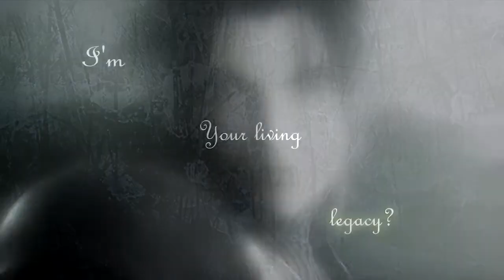Your living legacy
Just something to kill a bit of time, nothing special if that's what you were looking for. DX

Story? um...not really. Just Cloud living Zack's legacy.

Game: Final Fantasy VII (crisis core/advent children)

Artist: Hurts